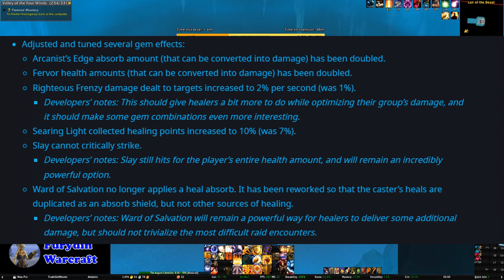Mop Remix: No Discounts for Gear Upgrades | The War Within Beta Announced | World of Warcraft News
This week Blizzard responded to requests to reduce the cost of Mop Remix gear upgrades with a firm no.

Progress towards the Release of World of Warcraft's next expansion, The War Within, continues with the announcement of the start of the Beta testing phase.

Keep up to date with all the major happening in Azeroth right here!

00:00 - Intro
00:10 - Mop Remix: Blizzard Says no Upgrade Cost Discounts
02:28 - No More Farming Nerfs?
03:02 - Mop Remix Tuning Adjustments
04:21 - Remix is a Blast!
05:07 - The War Within Beta Announced
06:11 - Beta Survival Guide
08:27 - The War Within Release Speculation
09:20 - M+ KSM Mount Revealed
09:55 - M+ Affix Rework Coming?
10:30 - New Human Racial Ability
11:12 - Delves to be Seasonal Content
12:41 - June Trading Post
13:36 - Stuff to Do in Live This Week
14:26 - Cataclysm Classic Raids Open
14:53 - Outro